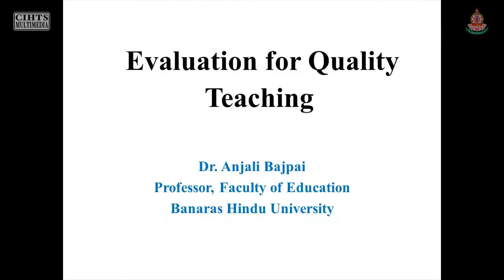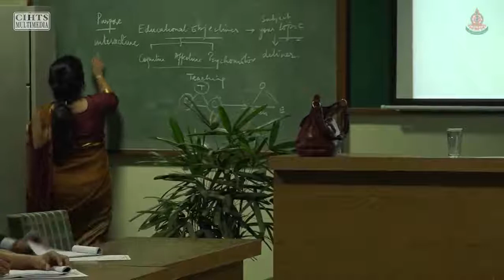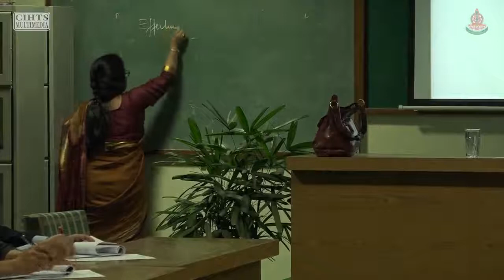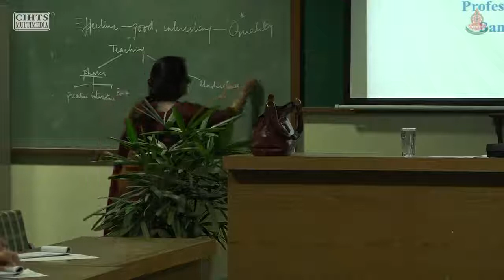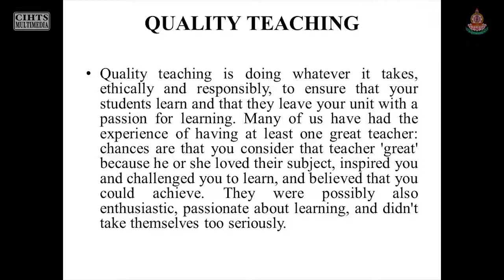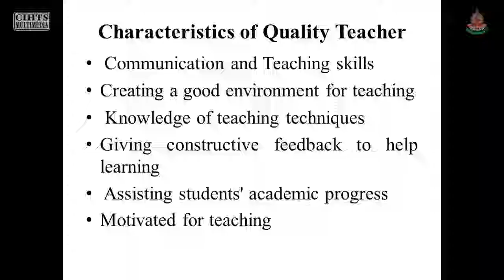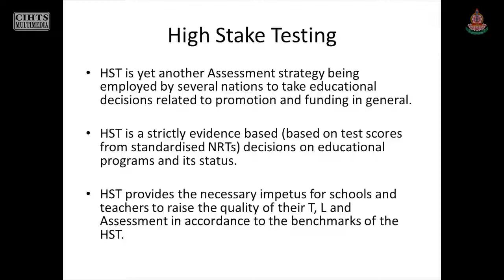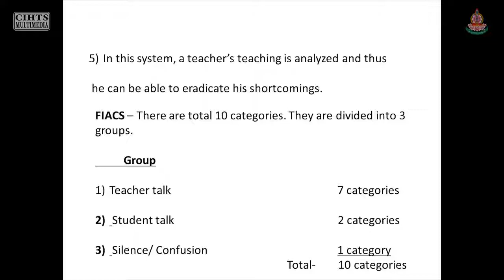Evaluation formats for enchancing quality of teaching-learning: Prof. Anjali Bajbai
Short term course on “Pedagogical approaches for professional development of teachers and teacher educators”